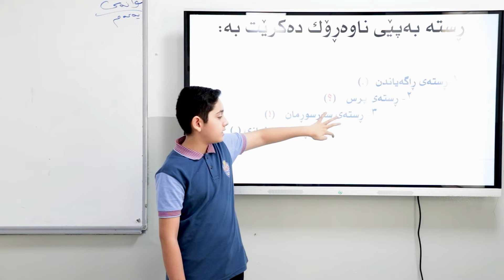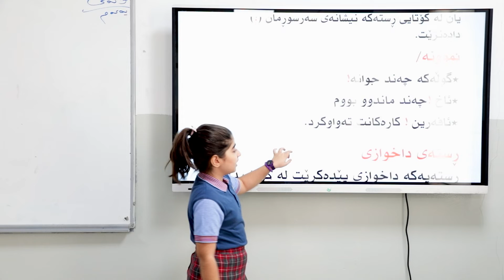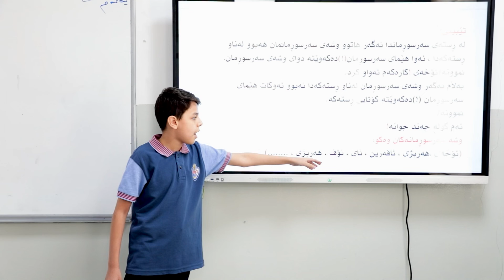وانەی کوردی ـ پۆلی شەشەم ـ قوتابخانەی کینگ